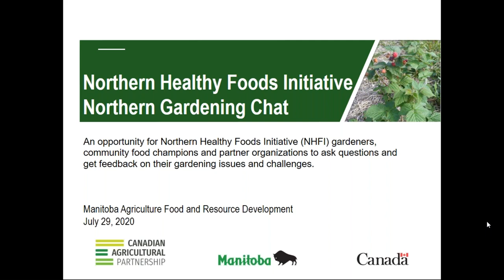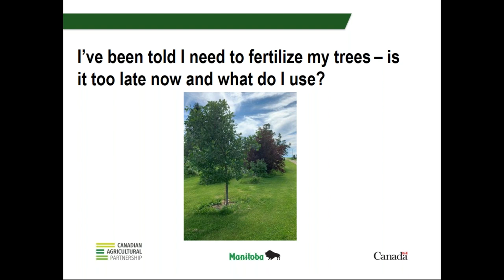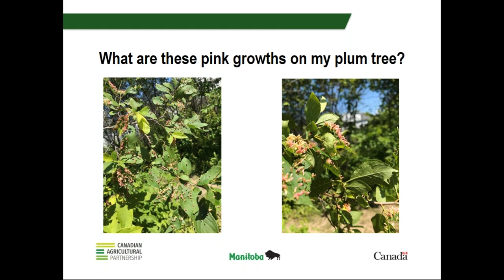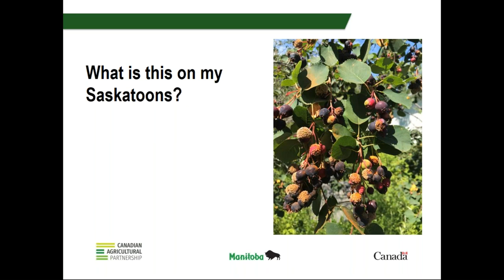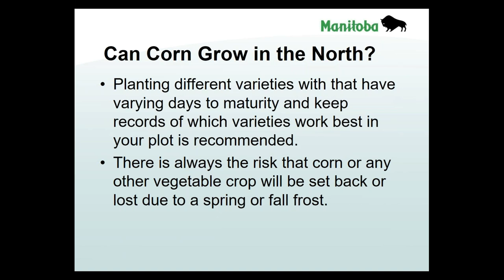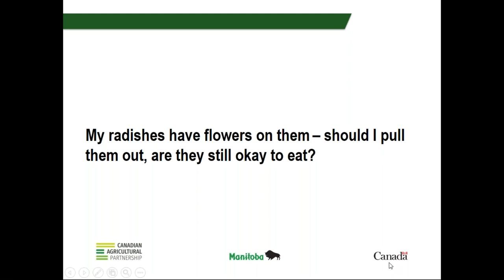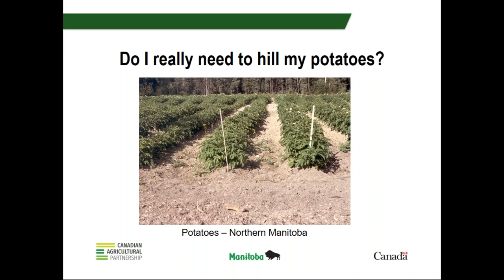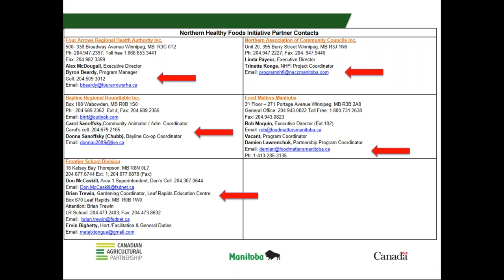Northern Gardening Chat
An opportunity for Northern Healthy Food Initiative (NHFI) gardeners, community champions and partner organizations to ask questions and get feedback on their gardening issues and challenges.